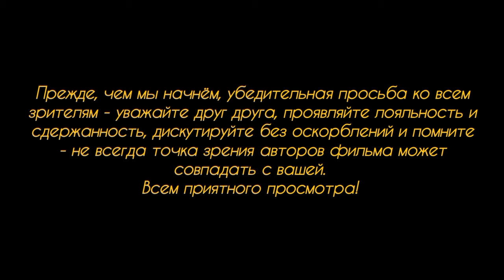28 депортированных афганских преступников признаны Талибаном добропорядочными гражданами...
ДВАДЦАТЬ ВОСЕМЬ афганских уголовников, с ьакой помпой и денежным содержанием депортированных из Германии в конце августа, были признаны в Афганистане Талибаном вполне добропорядочными гражданами и отпущены на свободу. Об этом заявил глава политбюро Талибан представителям МИД, МВД Германии и наблюдателям со стороны властей Катара...